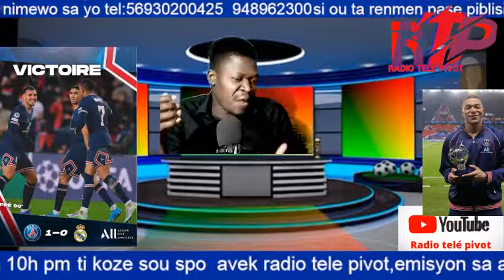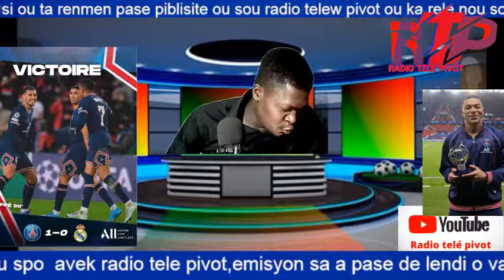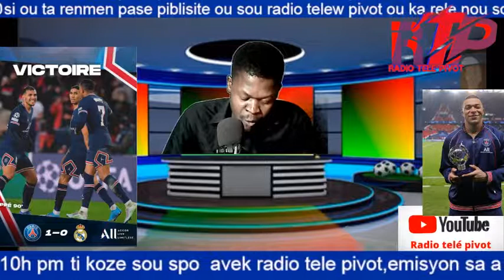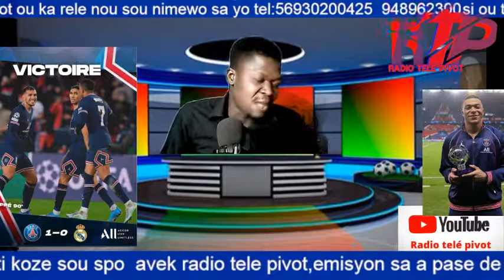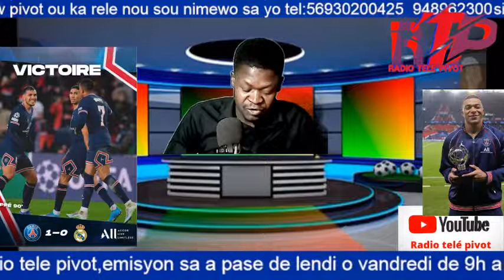Carlos ancelloti kwè lap kalifye sou psg?